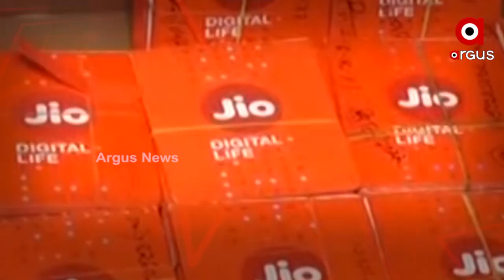ପ୍ରଶ୍ନକାଳ : କ୍ରାଇମ ପାଇଁ ସିମ୍‌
କ୍ରାଇମ ପାଇଁ ସିମ୍‌
ପ୍ରଶ୍ନକାଳ